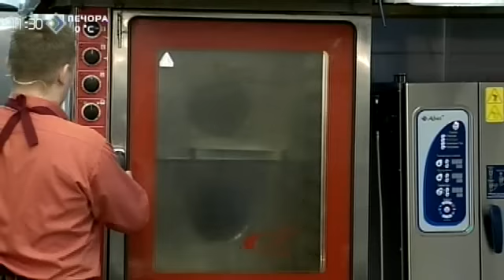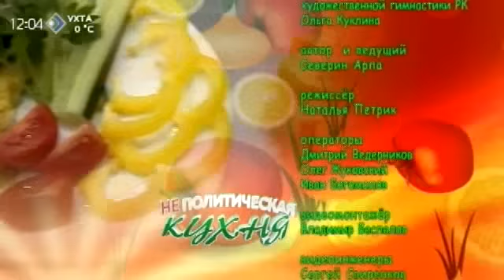«Неполитическая кухня». Ольга Куклина. 25 октября 2015